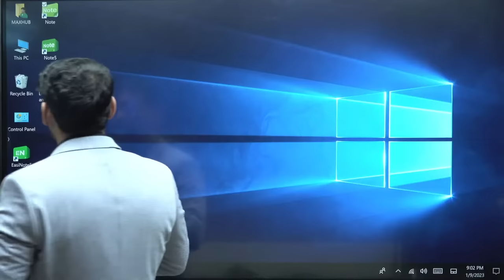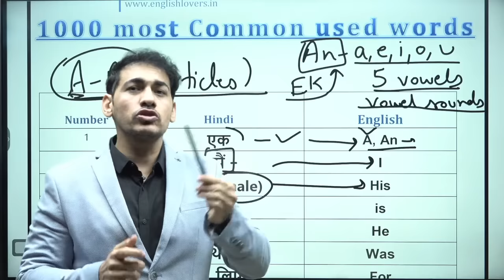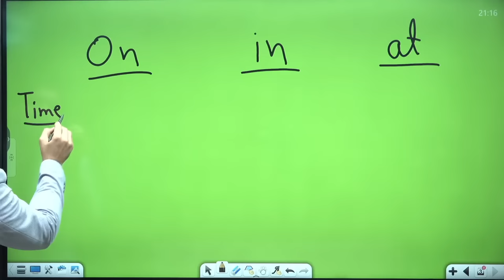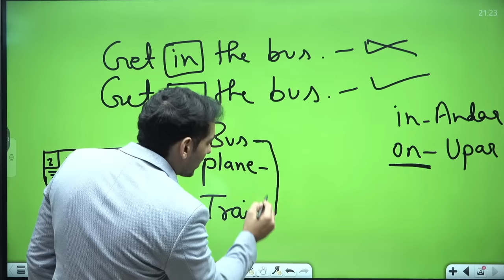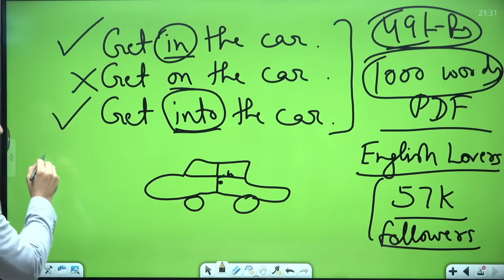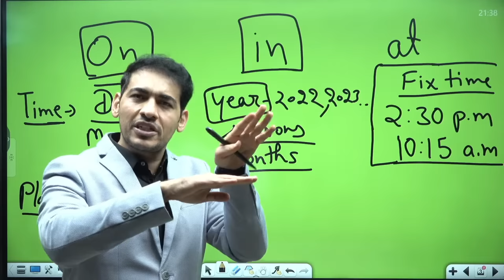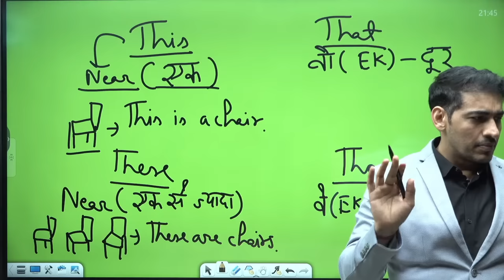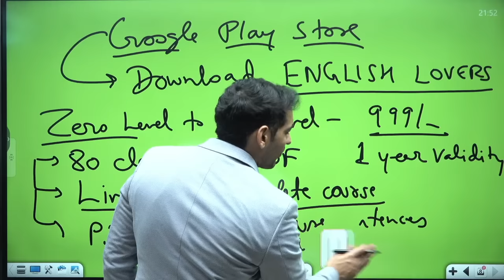A से Z तक पूरी English सीखो | 1000 Daily Use Words | English Speaking Practice | English Lovers Live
• Spoken English
• Live Classes Day
• 1000 Daily Use English Words
• Daily Use Word Meanings
• Vocabulary
• Vocab
A से Z तक English words